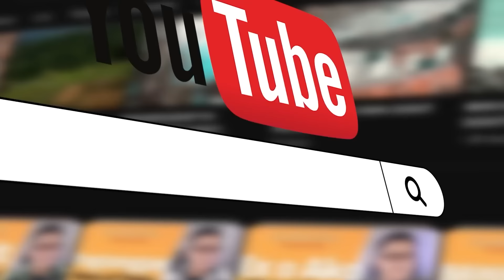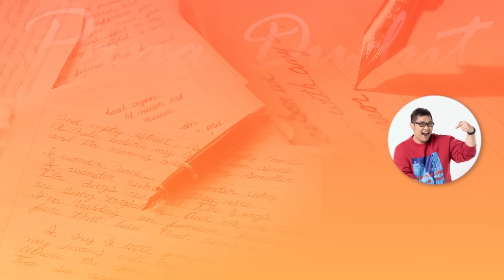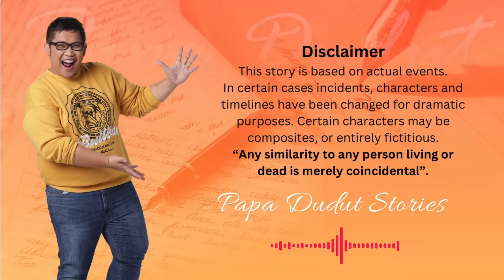HIPAG | JOSH | PAPA DUDUT STORIES